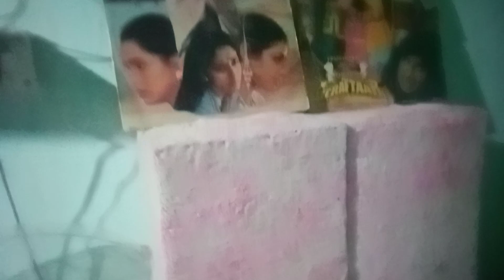Satyam sivam sundaram...Latamangeshkar...sponsored..Bablu Mohanta